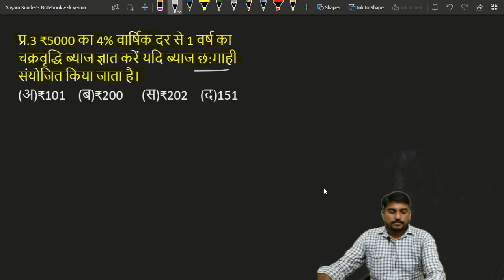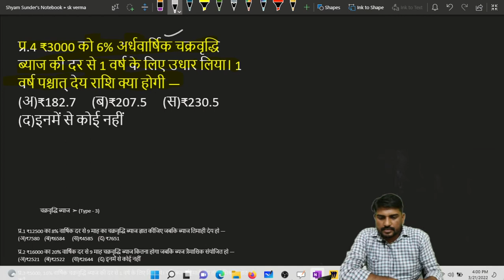Compound interest math in hindi | math by sk verma | चक्रवृद्धि ब्याज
Compound  interest math in hindi, compound interest in hindi, math by sk verma

I'm on Instagram as @skverma62091. Install the app to follow my photos and videos.

Profit Loss (लाभ हानि)